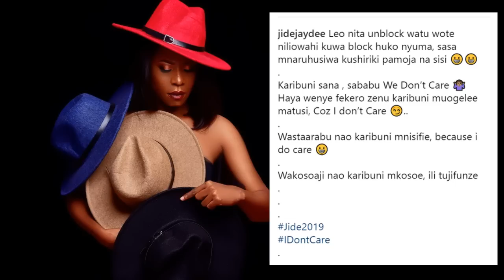Lady Jaydee azidi kuwaumiza vichwa mashabiki kwa kauli yake ‘I Don’t Care’, ni nini hasa?